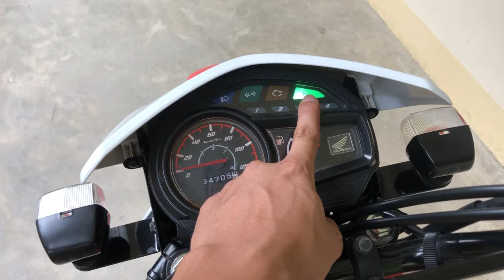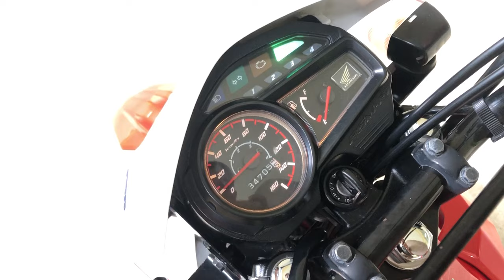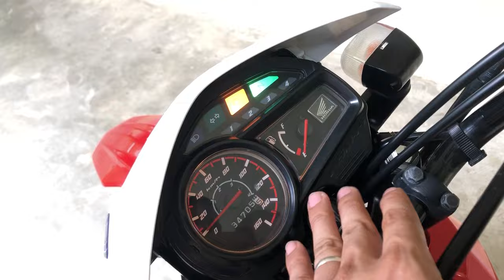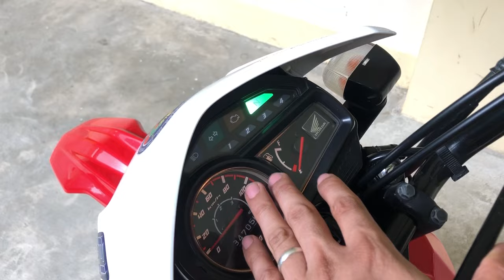XRM Fi ayaw umandar | Ano dapat mong gawin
This video shows how to trouble shoot a Honda XRM 125 fi if the issue is not starting.
Paano gawin ang ayaw umandar na motor
Anong gagawin kapag ayaw umandar ng motor
Paano mag trouble shoot ng motor
Honda XRM 125 Fi

Ito gamit kong pangmalakasan na Fuel additives para malinis ang fuel system at mas matipid sa gas Shopee